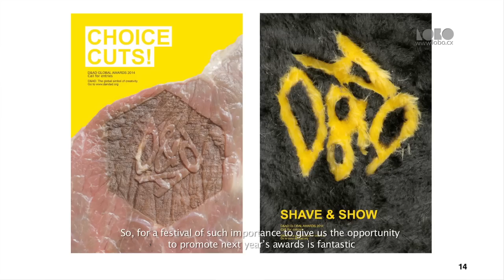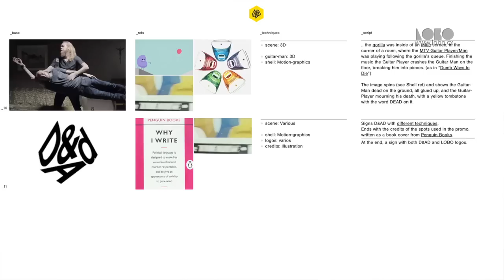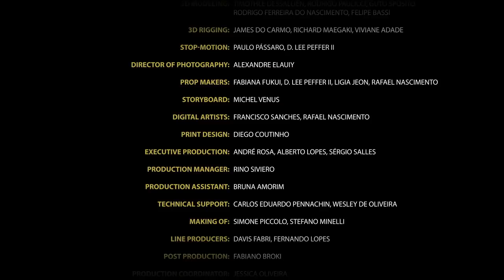The Making Of 'Wish You Were Here' – Award Winning Advertising Mash-Up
Go behind the scenes and see the making of Wish You Were Here?, a short film that highlights over five decades of D&AD Pencil winning design and advertising.